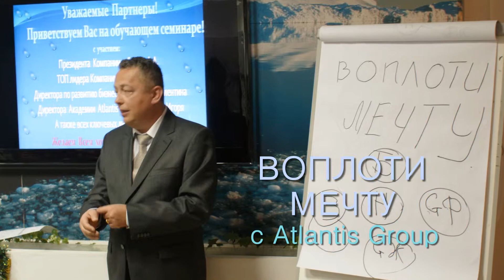Atlantis Group, Лидерский семинар, Киев 2013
Команда Владимира Шелкаева и Тамары Лузи. Встреча в Киеве. 18-19 января 2013г.